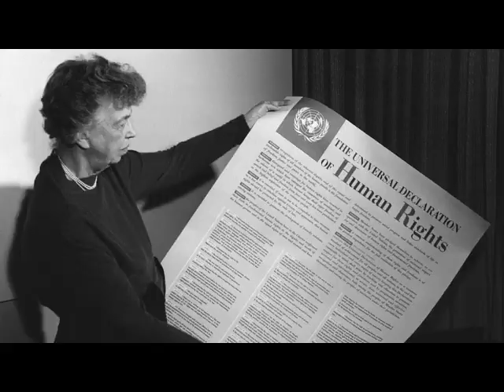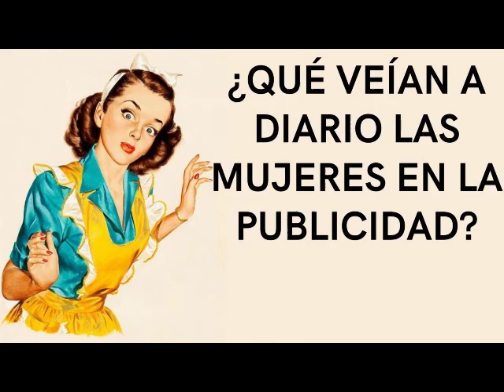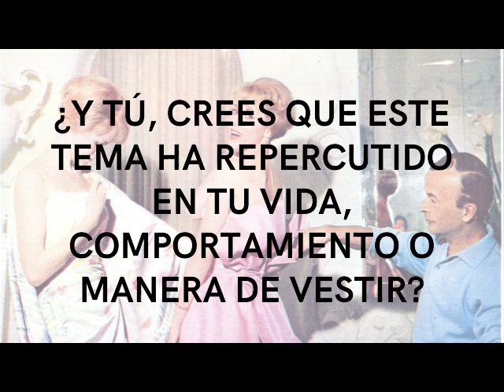El Mito Femenino - Betty Friedan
Material audiovisual para el electivo Arte, Género y Educación.